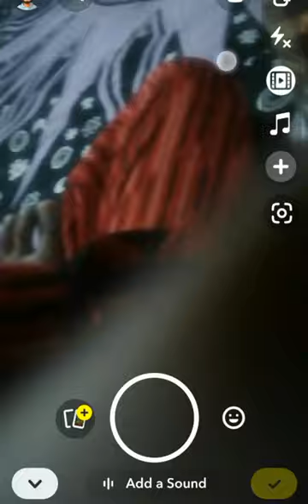How to make a fake corn 🌽🌽🌽short #